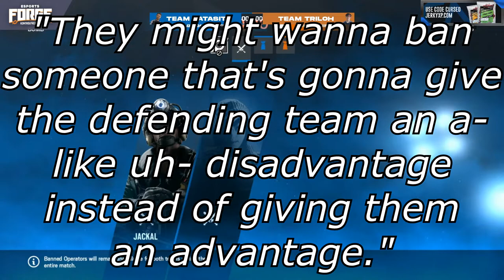Team Triloh vs Team Latasity (Rainbow 6 Siege Part 1)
Open the description to check out other videos and links!

Check out everyone that participated!
Team Triloh:
●Swahili
●Justin

●SOLO_ACE
●DarkMaster92